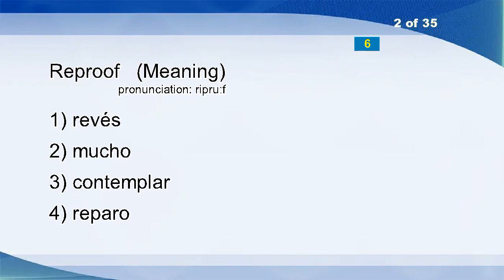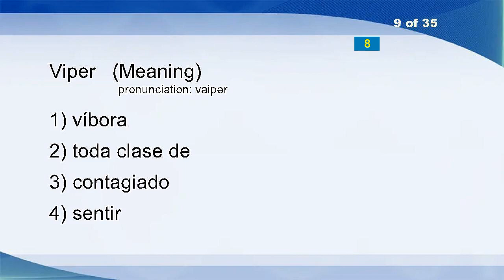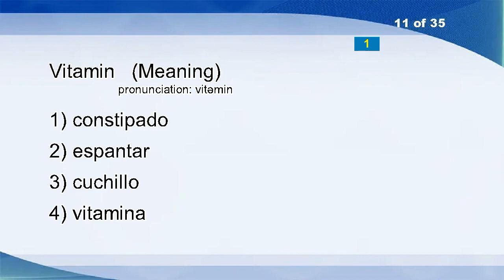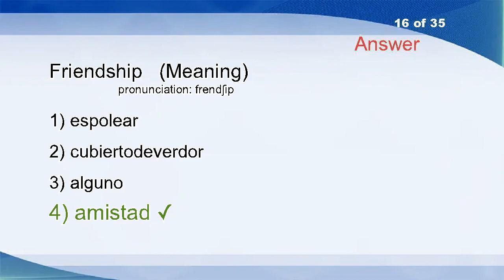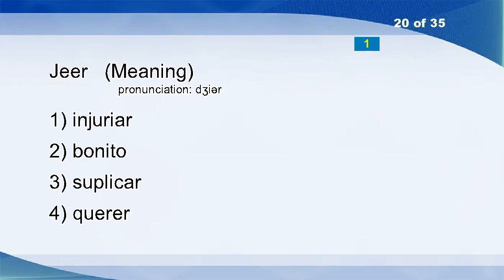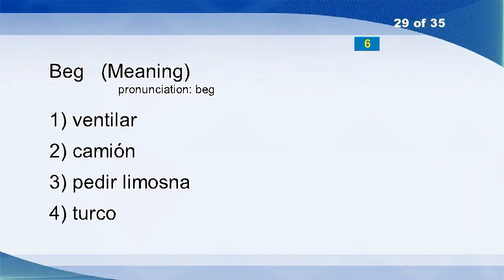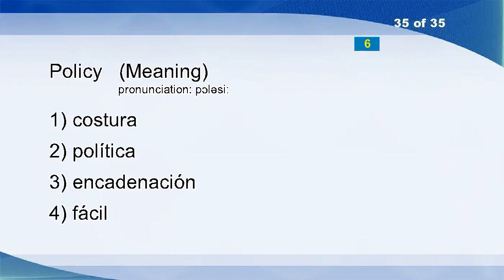English Spanish Vocabulary Word Power Test 99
Skilled
Reproof
Singer
Point
Height
Leader
Flat
Judge
Viper
Adapt
Vitamin
Clippings
Party
Gothic
Archbishopric
Friendship
Bill
Come
Brevity
Jeer
Transmit
As
Satan
Clay
Give
Pole
Look
Cavity
Beg
Elephant
Present
Hideous
Bench
Save
Policy